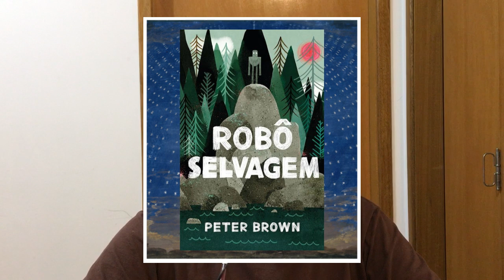NOTICIAS 23 - Serie MAFALDA, Serie EVIL DEAD, ROBO SELVAGEM, Fernanda Young e Filme BRITNEY SPEARS